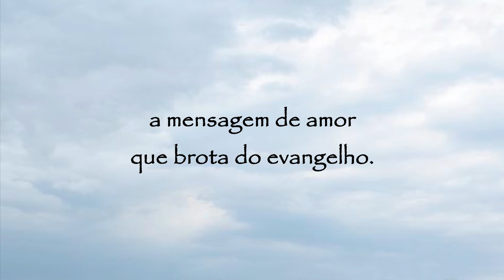Oração a São Cirilo e São Metódio - 14 de fevereiro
Oração a São Cirilo e São Metódio:
Deus Pai de bondade, iluminados pelo ideal missionário de São Cirilo e São Metódio, sejamos também nós revestidos com a graça de levar aos homens e mulheres mais abandonados a mensagem de amor que brota do evangelho.
Amém!